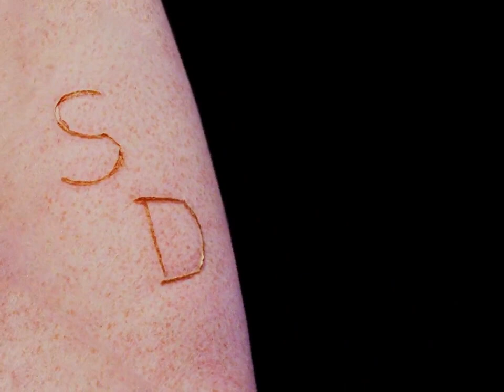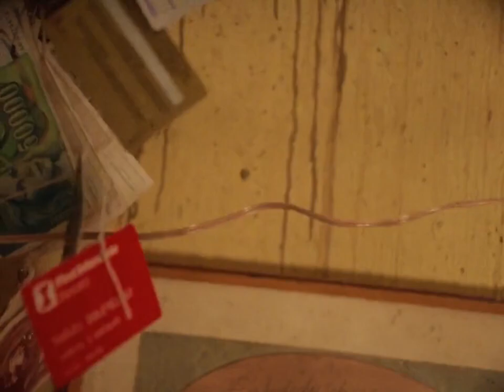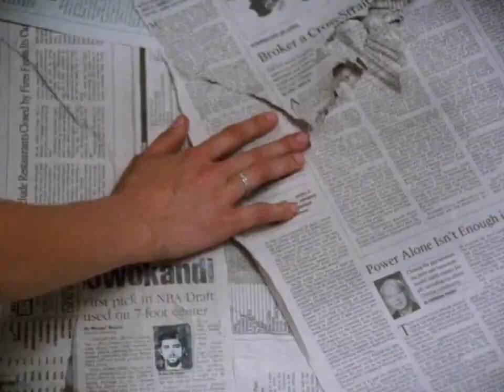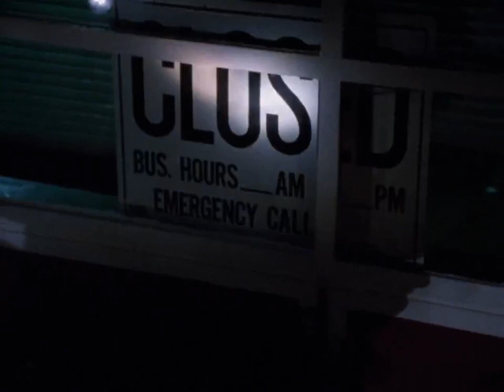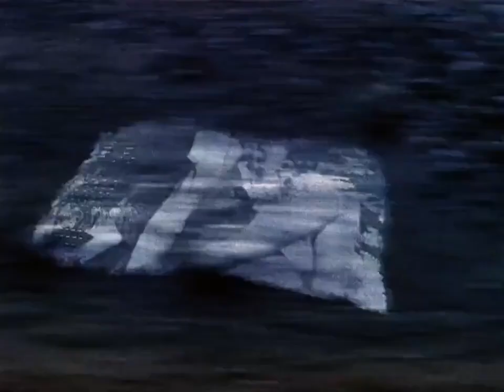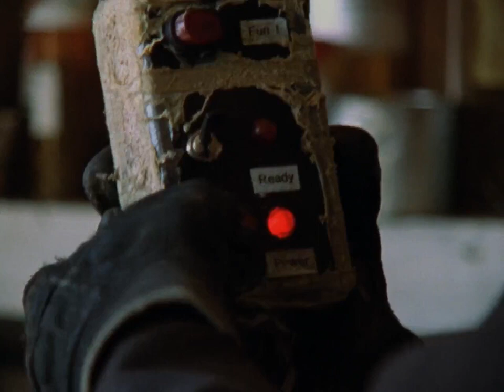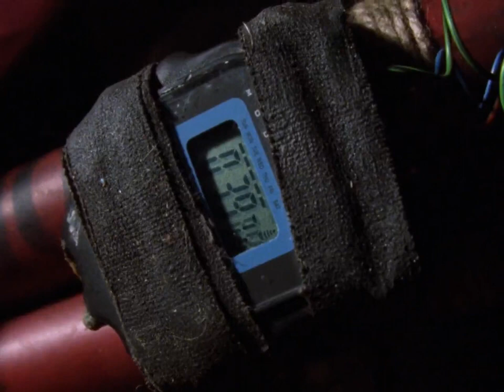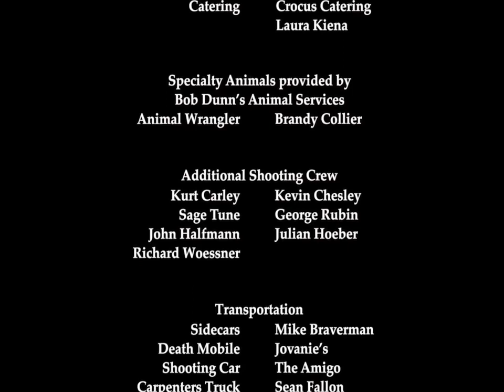Skinned Deep (2004) 720p | Comedy , Horror | Complete Movie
A family vacation is turned into a nightmare when they are abducted by a family of deranged killers in this "Texas Chainsaw" style comedy sci-fi horror thriller romantic drama.